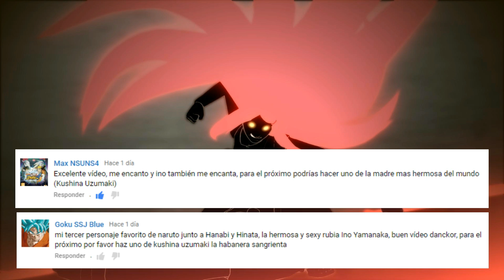Todo Acerca de KUSHINA UZUMAKI /NARUTO SHIPPUDEN / DancKor del Río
El ser esposa del Cuarto Hokage y Madre del Séptimo, no es todo lo que Kushina Uzumaki tiene para ofrecernos, es por eso que en éste video te mostramos todo lo referente a éste grandioso personaje.